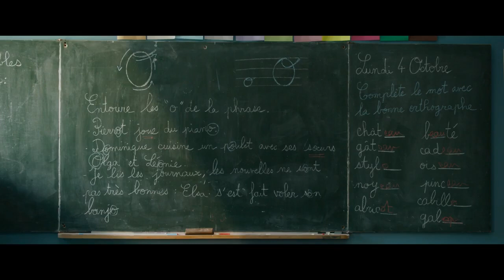Les Petites victoires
Un film de Mélanie Auffret
Comédie / Adultes et adolescents (1h30)

Avec
Michel Blanc, Julia Piaton, Lionel Abelanski, Marie Bunel, India Hair

Synopsis
Entre ses obligations de maire et son rôle d'institutrice au sein du petit village de Kerguen, les journées d’Alice sont déjà bien remplies. L’arrivée dans sa classe d’Emile, un sexagénaire au caractère explosif, enfin décidé à apprendre à lire et à écrire, va rendre son quotidien ingérable. Surtout qu’Alice, qui n'avait rien vu venir, va devoir aussi sauver son village et son école…

Séances :
samedi 25 mars 2023 20h30
dimanche 26 mars 2023 17h00